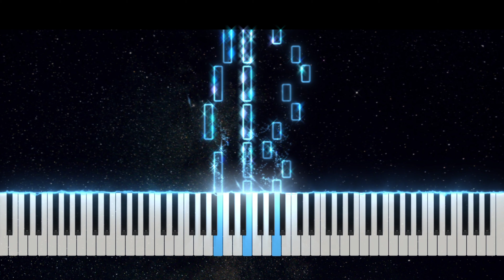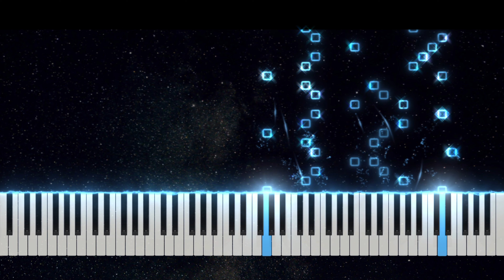Interstellar Main Theme - Hans Zimmer (piano tutorial) original version